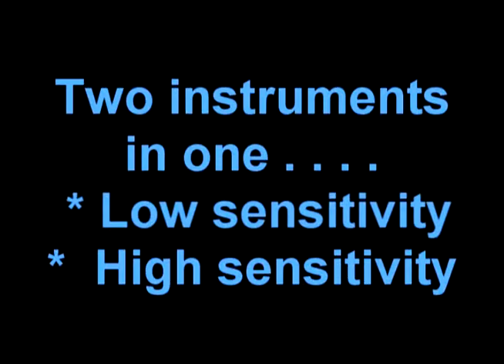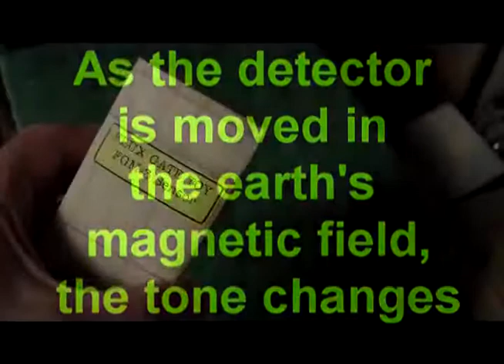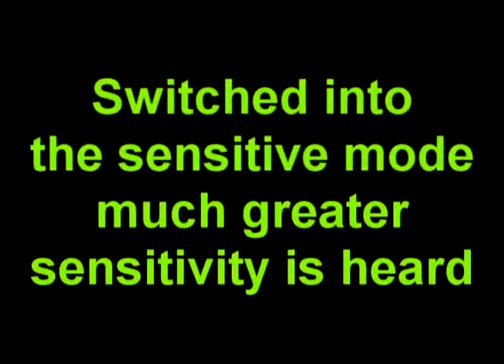Flux Gate Musical Toy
The Flux Gate Musical Toy

Dance to Music!  This Flux Gate Toy renders a tone relative to the magnetic field near the device.  Thus a person holding a magnet and dancing near the device would literally play music --- a single tone --- or even two tones.

It's a build-it-yourself project utilizing the Speak FGM-3 flux gate sensor and a micro-controller to aid in the use of this device.

You, too, can dance and hear your own creative alteration to our earth's magnetic field.